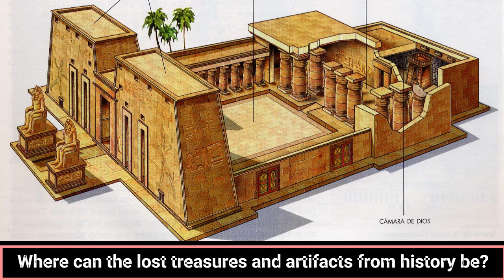Where can the lost treasures and artifacts from history be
lost treasure
underground city
archaeological dig